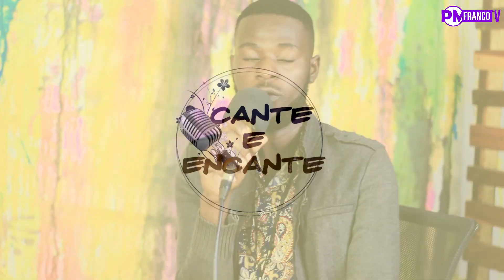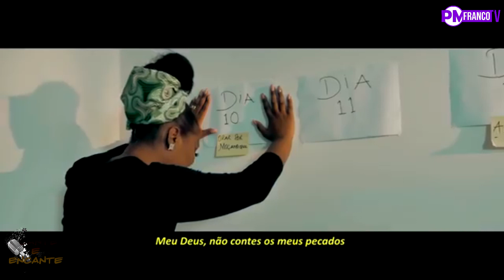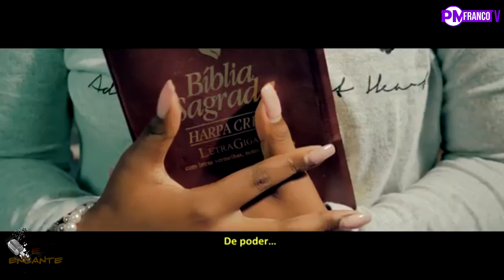CANTE E ENCANTE - ARTISTAS SUBORNAM LOCUTORES PARA PASSAR MÚSICAS E CONTEÚDOS SEM QUALIDADE.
PM FRANCO TV
Artistas subornam Locutores para passar músicas e conteúdos sem qualidade, afirma o locutor Manuel Miquissene.

Confira o novo vídeo da cantora Marlene.